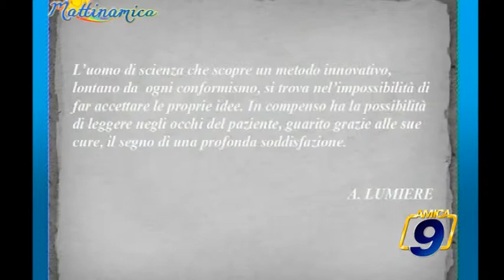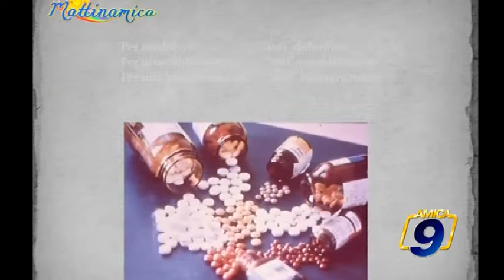Domenico Diella, osteopata e fisiatra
Domenico Diella, osteopata e fisiatra Guarda le videonews e gli approfondimenti su - il portale d'informazione della città di Barletta